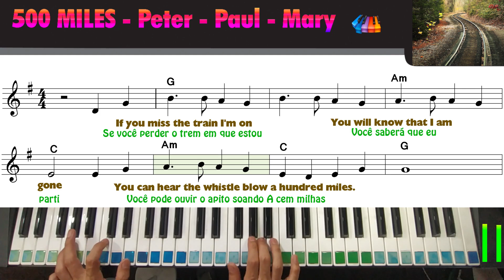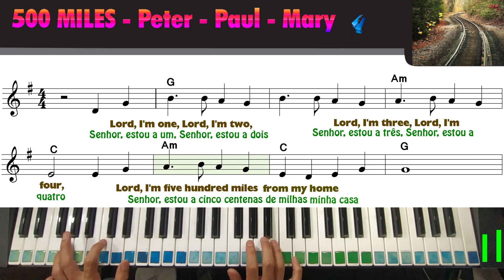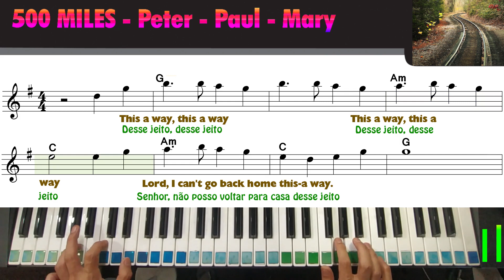500 miles Song lyrics traducao song teclado cover tutorial sheet music peter paul and mary